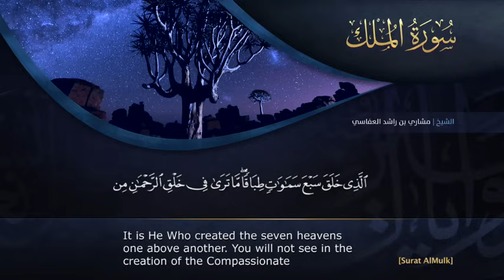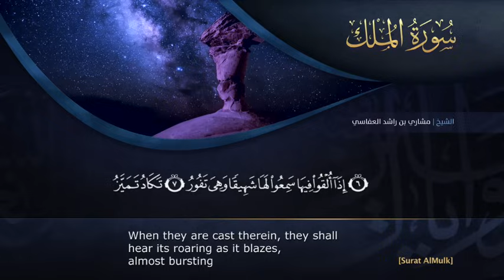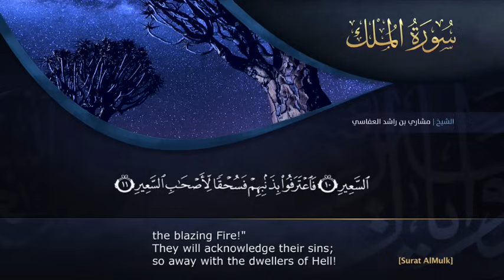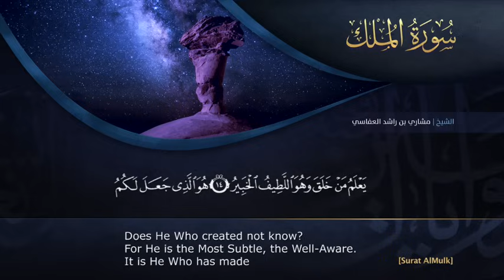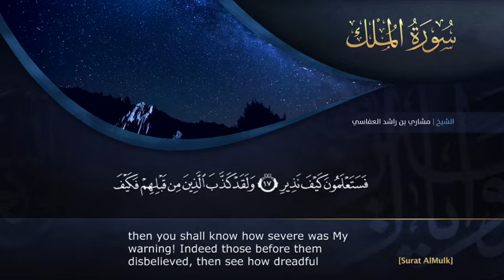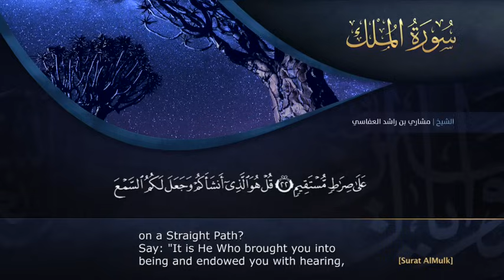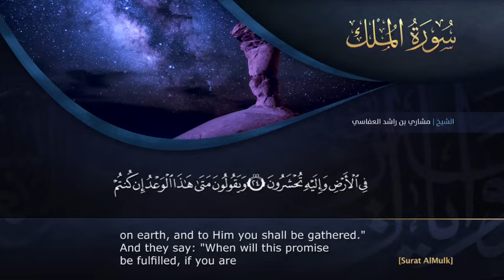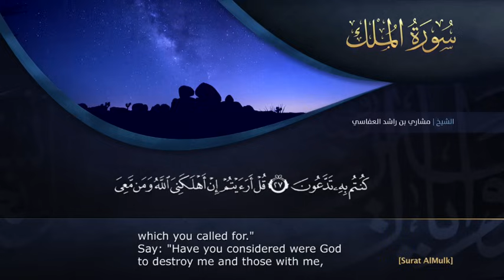تلاوة عراقية | مشاري راشد العفاسي تبارك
سورة الملك تلاوة عراقية

سورة الملك مشاري راشد العفاسي

Mobile App